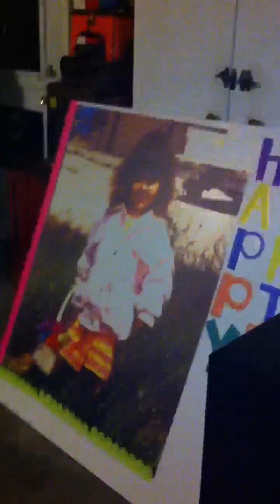Kaleb singing saint stop believing an Ben lee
Ben lee don't stop believing  kale